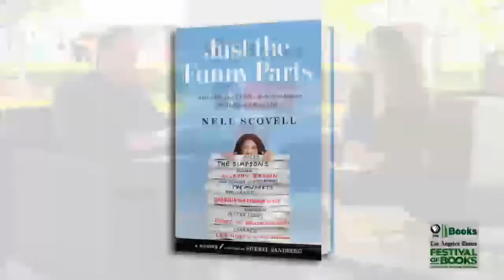Nell Scovell on "Just the Funny Parts" at the 2018 L.A. Times Festival of Books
Nell Scovell discusses Just the Funny Parts:…And a Few Hard Truths About Sneaking into the Hollywood Boys’ Club at the 2018 L.A. Times Festival of Books, with co-host Jeffrey Brown.

FROM THE PUBLISHER:
Just the Funny Parts is a juicy and scathingly funny insider look at how pop culture gets made. For more than thirty years, writer, producer and director Nell Scovell worked behind the scenes of iconic TV shows, including The Simpsons, Late Night with David Letterman, Murphy Brown, NCIS, The Muppets, and Sabrina, the Teenage Witch, which she created and executive produced.

In 2009, Scovell gave up her behind-the-scenes status when the David Letterman sex scandal broke. Only the second woman ever to write for his show, Scovell used the moment to publicly call out the lack of gender diversity in late-night TV writers’ rooms. “One of the boys” came out hard for “all of the girls.” Her criticisms fueled a cultural debate. Two years later, Scovell was collaborating with Sheryl Sandberg on speeches and later onLean In, which resulted in a worldwide movement.

Now Scovell is opening up with this fun, honest, and often shocking account. Scovell knows what it’s like to put words in the mouths of President Barack Obama, Mark Harmon, Candice Bergen, Bob Newhart, Conan O’Brien, Alyssa Milano, and Kermit the Frog, among many others. Through her eyes, you’ll sit in the Simpson writers’ room… stand on the Oscar red carpet… pin a tail on Miss Piggy…bond with Star Trek’s Leonard Nimoy… and experience a Stephen King-like encounter with Stephen King.

Just the Funny Parts is a fast-paced account of a nerdy girl from New England who fought her way to the top of the highly-competitive, male-dominated entertainment field. The book delivers invaluable insights into the creative process and tricks for navigating a difficult workplace. It's part memoir, part how-to, and part survival story. Or, as Scovell puts it, “It’s like Unbroken, but funnier and with slightly less torture.”

Women authors, nonfiction, autobiography, biography, television producers and directors, television writers